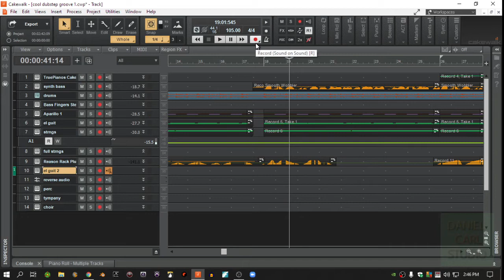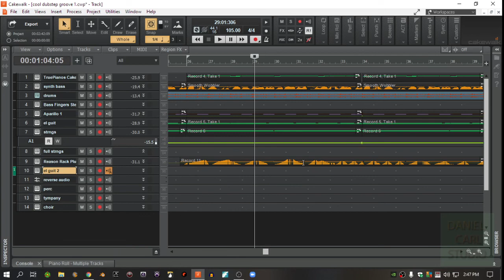Cakewalk Problem Now Time Marker Rewinds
Here is a quick video explaining how to turn off the annoying rewind after stop function in cakewalk.  Hope this helps.